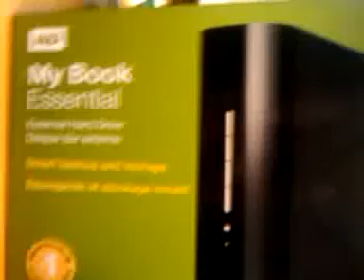the holy plastic coating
for Dan :)